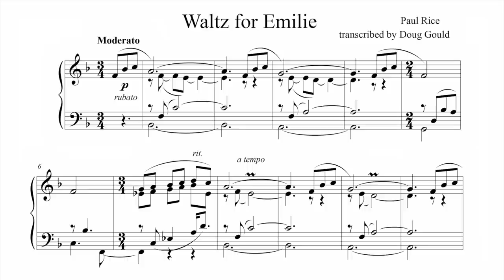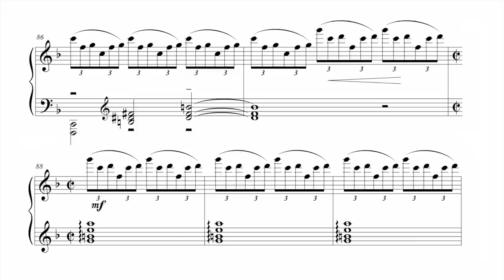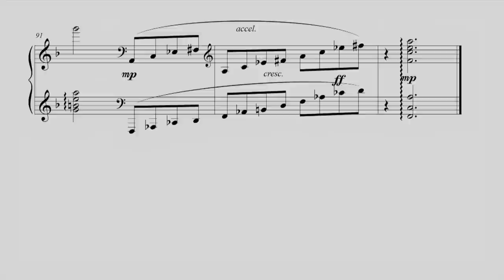“Waltz for Emilie” by Paul Rice - Follow FREE sheet music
“Waltz for Emile” is a contemporary work by American composer Paul Rice for solo piano written for my daughter Emilie’s 2nd birthday.  Paul has asked me to share with you the sheet music with his compliments.  You can follow with the score in this video or listen in this overhead keyboard video

More piano music by Paul Rice …